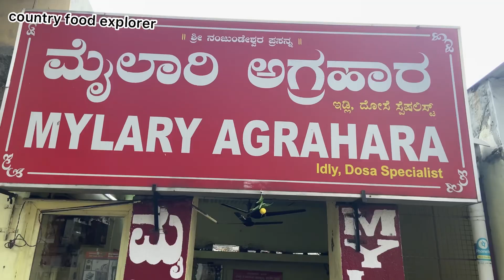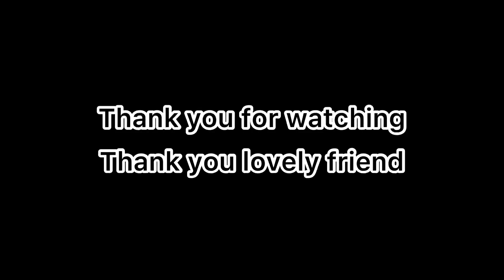This Place is Famous Place for Mylari Dose at Mysore | Benne Masala Dose, Idli | Street Food India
Address:
Mylari Dose,
Mysore